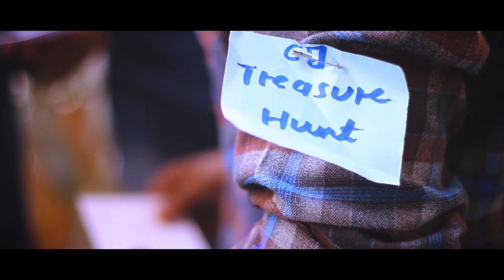The Official Cosmos Jallosh 2018 After Movie | Mumbai Spectrum | Valia College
Presenting the official after movie of cosmos jallosh 2018.

LIKE US

Credits